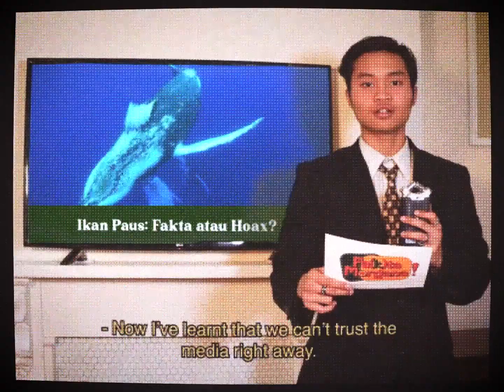Fakta Morgana - A Larasati Show